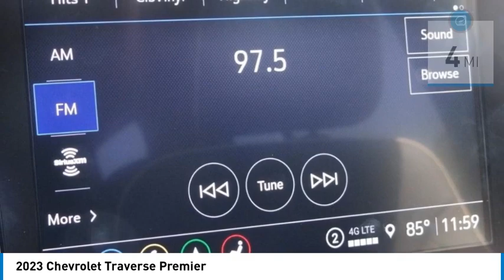2023 Chevrolet Traverse HEMET BEAUMONT MENIFEE PERRIS LAKE ELSINORE MURRIETA C23673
2023 Chevrolet Traverse Premier

Gosch Chevrolet
400 Carriage Circle